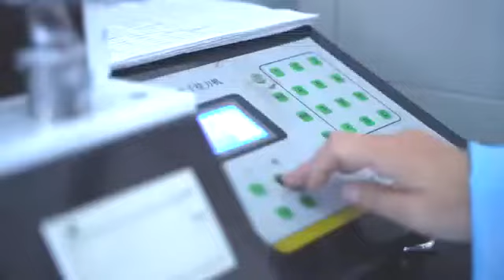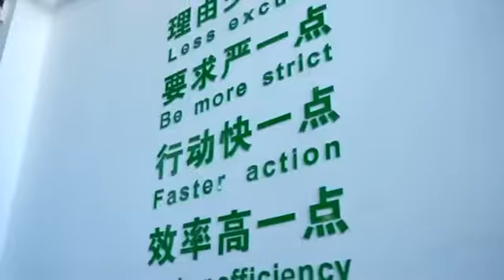Ruimei new factory profile WA+86 13651656618